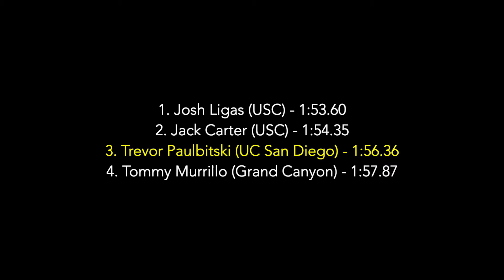2021 SDSU Aztec - m800m H2